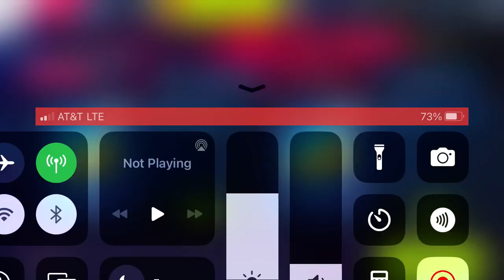Asphalt 9 - Key To My Heart | Pagani Zonda HP Barchetta